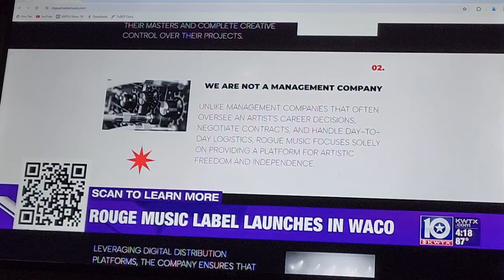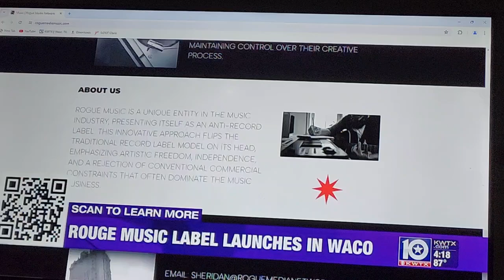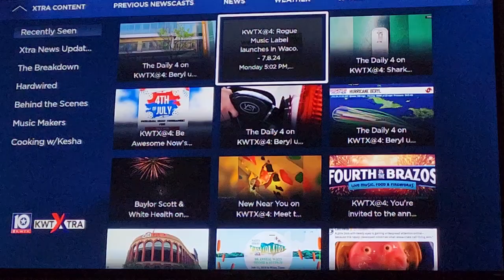Rogue Music announcement - Waco, TX - KWTX channel 10 news.